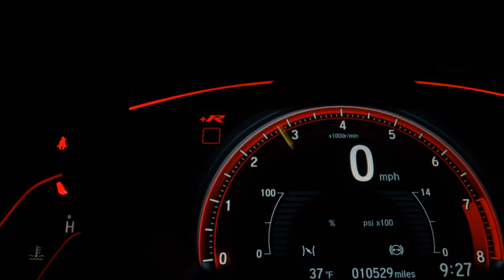CHEVROLET VECTRA - 2006 - Angatuba/SP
AZMOOVE, ACELERE SEU SONHO!!!

Dados do Veículo
Veículo: CHEVROLET / VECTRA 2.0 MPFI ELEGANCE 8V 140CV
Ano: 2005/2006
Combustível: FLEX
Portas: 4 PORTAS
Câmbio: Manual
Cor: PRETA
KM: 194.500

✅ Air Bag
✅ Alarme
✅ Ar Condicionado
✅ Ar Quente
✅ Desembaçador Traseiro
✅ Direção Hidráulica
✅ Freio ABS
✅ Retrovisores Elétricos
✅ Travas Elétricas
✅ Vidros Elétricos
✅ Volante com Regulagem de Altura
✅ Trio Elétrico
✅ Air Bag Passageiro
✅ Porta Copos
✅ Console Central